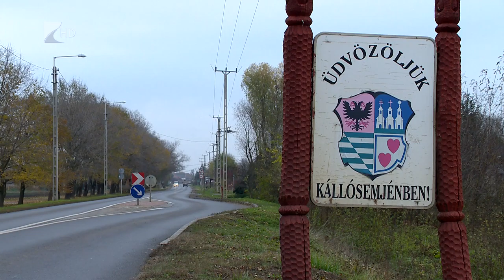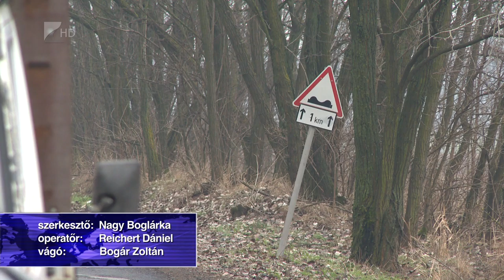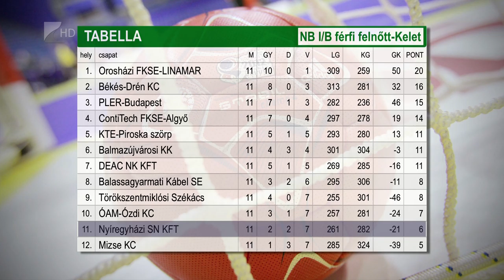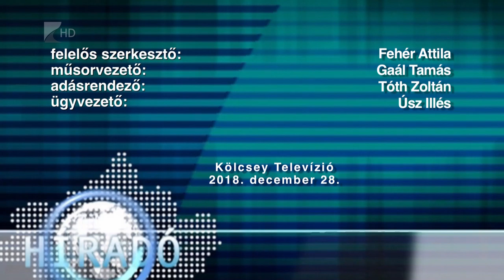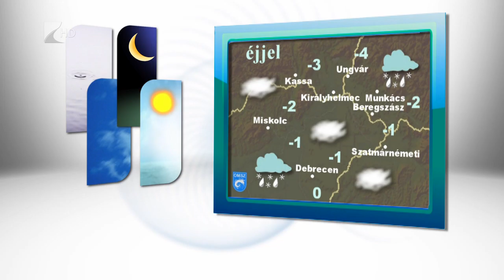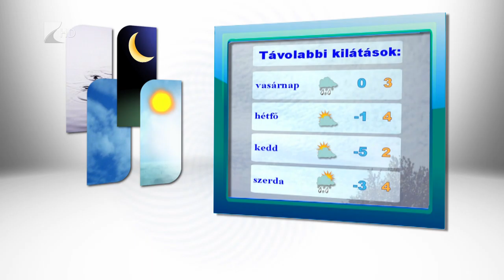Híradó 2018.12.28. - Kölcsey Tv